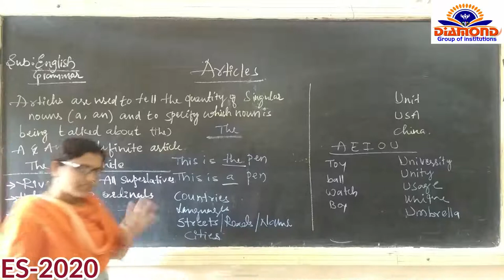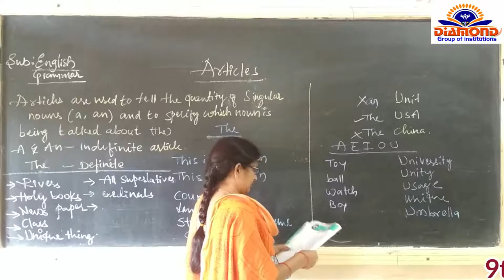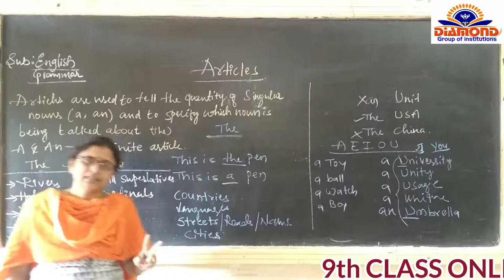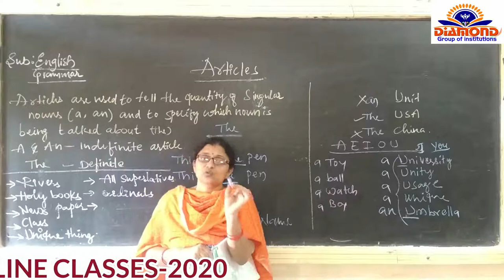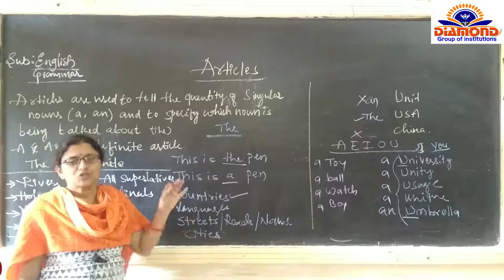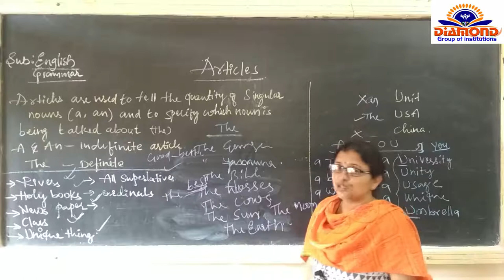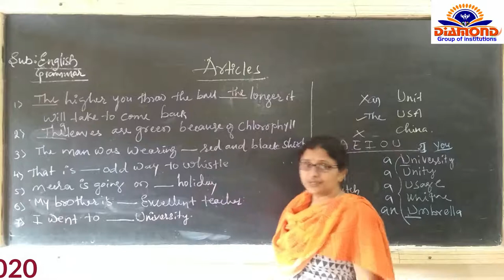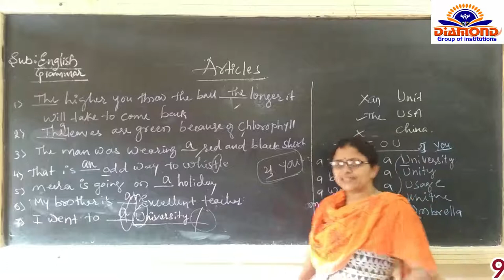Grammer Articles class 10 FINAL